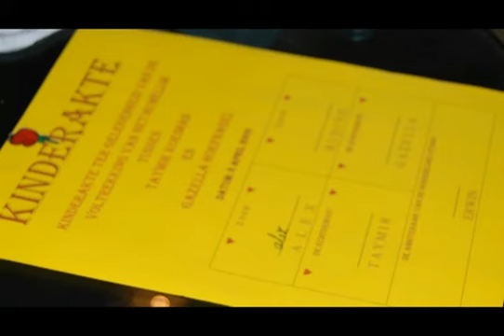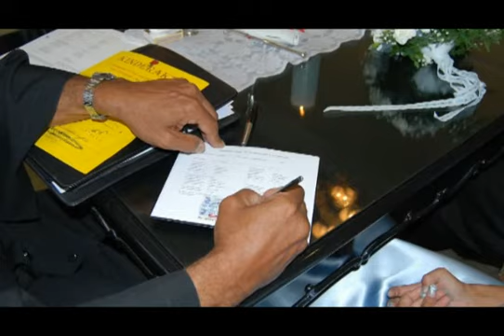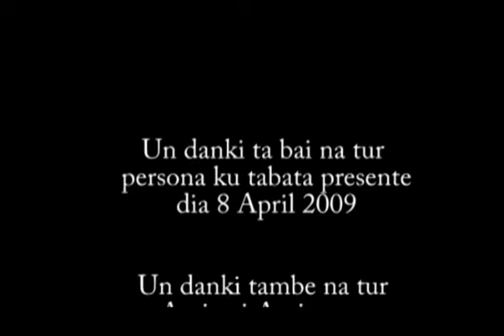Matrimonio Taimir ku Gazela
Dia 8 April 2009 Taymir a bisa Gazela si !!!